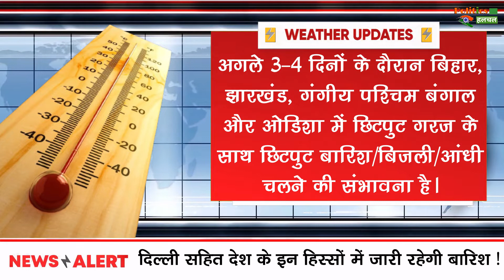Mansoon Update : देश के इन हिस्सों में जारी रहेगी भारी बरकम बारिश, मौसम विभाग ने दी खुशखबरी !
Mansoon Update : Heavy Rain Will Continue In These Parts Of The Country Including Delhi, Meteorological Department Has Given Good News | Monsoon Forecast 2022 India | Weather Related All Latest News And Updates

EDITOR ►SP